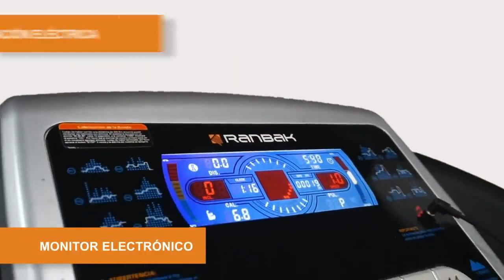CINTA PARA CORRER RANBAK RAN540